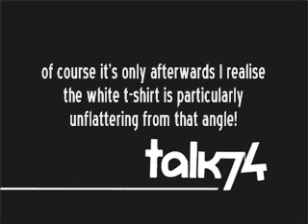a fat bloke washing up!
watch it and you'll understand the 'fat bloke' remark.

but don't watch it too hard or you'll see why my wife doesn't approve of my washing up technique!